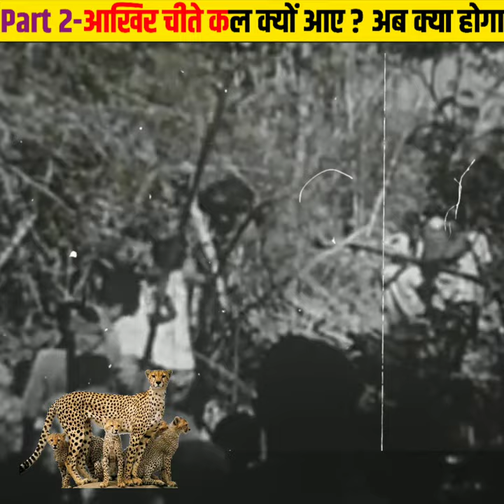क्यों लाना पड़ा चीतों🐆को भारत🇮🇳 में| cheetah in india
cheetah ko india me kon lekar aaya
cheetah India kaise aaye
cheetah come to India
cheetah ke saath kya hua tha
cheetah kyu bilupt ho gaye
why cheetah distinct?
India se kab distinct hue the cheetah
cheetah ko kisne bilupt kiya
cheetah kaha se aaye hai
Modi jii ne cheetah ko choda
kuno national park
India me kitne cheetah aaye hai